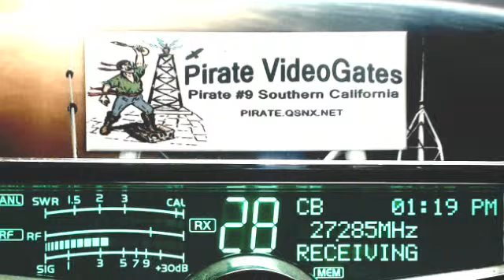2455 TX, Lakeside AL+, 765 LiveWire AR, 161 Detroit MI, LittleBrownJug FL, 073 GA+, 728 TN, 504 GA